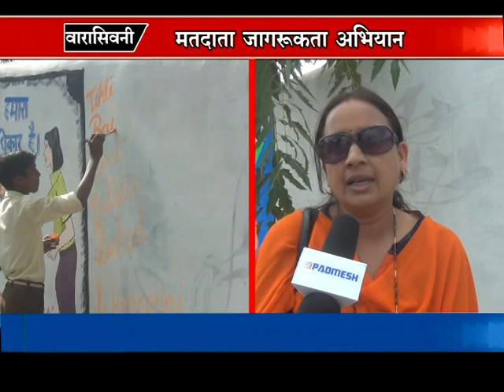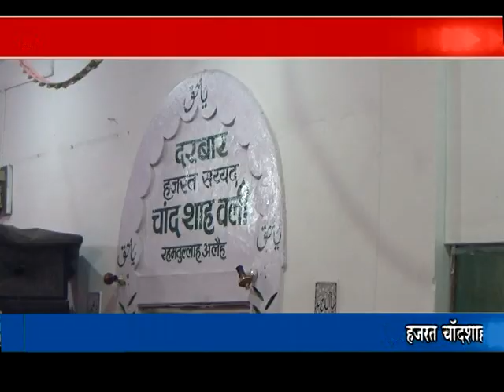PADMESH NEWS 31/10/2018